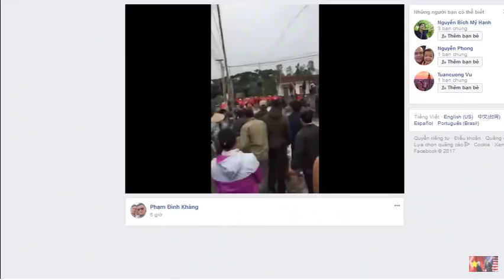Giáo dân Kẻ Gai bị linh mục Nguyễn Đức Nhân kích động, đánh mất lý trí, tín ngưỡng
Giáo dân Đồng Tháp Nguyễn Trọng Nghĩa bình luận về vụ bạo loạn ở giáo xứ Kẻ Gai dưới góc độ của một con chiên theo Công giáo